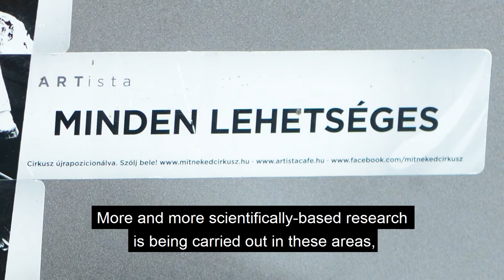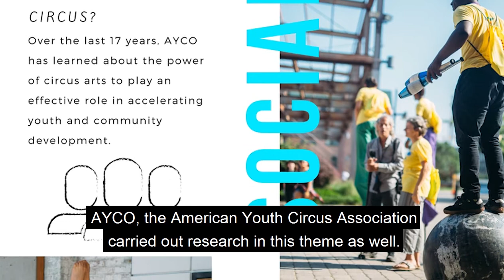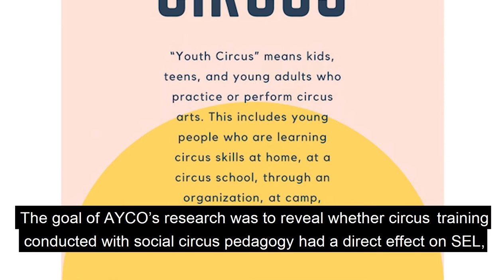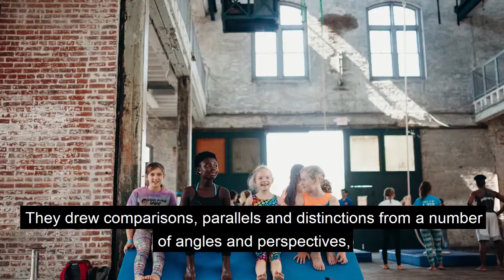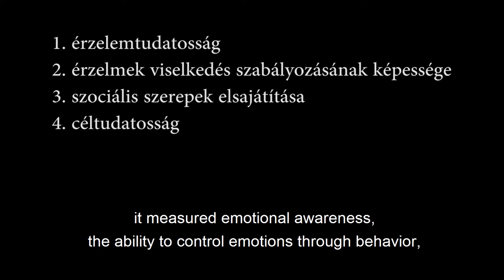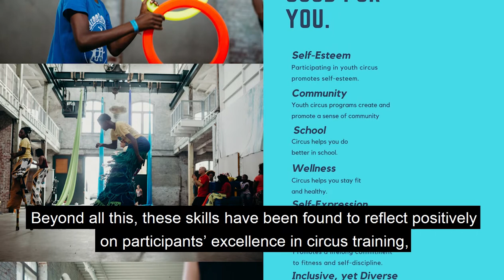Social and Emotional Learning (SEL) in Circus Pedagogy - publication by Dóra Csűrös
Szociális és érzelmi tanulás (SEL) a cirkuszpedagógiában

Irodalomjegyzék

Biru, A. (2019). The Development of the Features of Positive Youth Development among Youth Who Are Practicing Circus Art at Fekat Circus Club in Addis Ababa.

Catterall, J. S., Dumais, S. A., & Hampden-Thompson, G. (2012). The arts and achievement in at-risk youth: Findings from four longitudinal studies. Washington, DC: National Endowment for the Arts. at-risk-youth-findings-from-four-longitudinal-studies#sthash.NZrPdvid.dpuf

Csűrös D., (2016a) Circus workshops in the child psychiatry, In: Arteterapia. Papeles de arteterapia y educación artística para la inclusión social, Universidad Complutense de Madrid, 2016
Csűrös D., (2016b) „Tiszta szívvel betörök”, avagy a szociális cirkusz lehetséges terápiás hatásai. Kézirat.
D’Esposito, M. (2008). Developing and Implementing Neuroimaging Tools to Determine if Training in the Arts Impacts the Brain. Learning, arts, and the Brain, 71.
Elias, M. J., Zins, J. E., Weissberg, R. P., Frey, K. S., Greenberg, M. T., Haynes, N. M., Kessler, R., Schwab-Stone, M. E. és Shriver, T. P. (1997): Promoting social and emotional learning: Guidelines for educators. Association for Supervision and Curriculum Development, Alexandria, VA

Gergely Gy., Watson, J. S. (1996/98). A szülői érzelmi tükrözés szociális biofeedback modellje: a csecsemő érzelmi öntudatra ébredése és az önkontroll kialakulása. Thalassa, 9(1), 56-105.

Hofer, M.A. (1995). Hidden regulators: Implication for a new understanding of attachment, separation, and loss. In S. Goldberg, R. Muir, & J. Kerr (eds), Attachment heory: Social, developmental, and clinical perspectives. 203–30. NJ: The Analytic Press, Hillsdale.
Kraemer, G. W. (1992) A psychobiological theory of attachment, Behavioral and Brain Sciences, 15, 493-511.

Neave, Nick, Johnson, Angie, Mckenzie, Karen and Whelan, Kathryn (2019) The psychological benefits of Circus Skills Training (CST) in schoolchildren. Theatre, Dance and Performance Training. ISSN 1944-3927

Posner, M., Rothbart, M. K.,Sheese, B. E., &Kieras, J. (2008). How arts training influences cognition. LearningArts and theBrain, 1-10.
Ross, A., & Shapiro, J.L. (2017). Under the big top: An exploratory analysis of psychological factors influencing circus performers. Performance enhancement and health, 5, 115-121.
Smith, C., Roy, L., Peck, S., & Macleod, C. (2017). Evaluation of program quality and social and emotional learning in American Youth Circus Organization social circus programs. Fe3PQ/view
Stern, D. N. (2002) A csecsemő személyközi világa a pszichoanalízis és a fejlődéslélektan
tükrében. Animula, Budapest.

Waugh, R. M., (2002) A Grounded Theory Investigation of Dyadic Interactional Harmony and Discord: Development of a Nonlinear Dynamical Systems Theory and Process–Model. Disszertáció, University of Texas, Austin